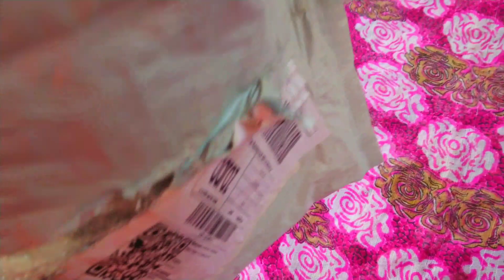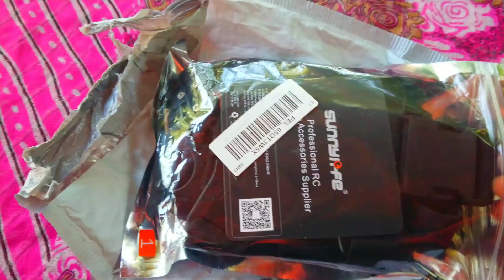upgrade my channel ( unboxing @NarmalManisan Tamil)